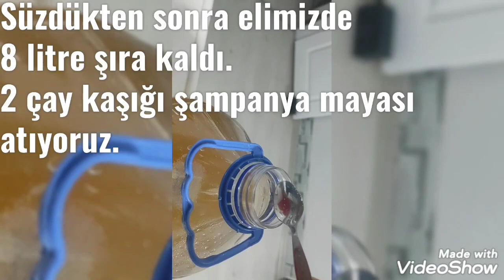Elma Şarabı, Elma Birası - Cider , Elma Sirkesi , Elma Püresi , Elma Aromalı Şarap Yapımı